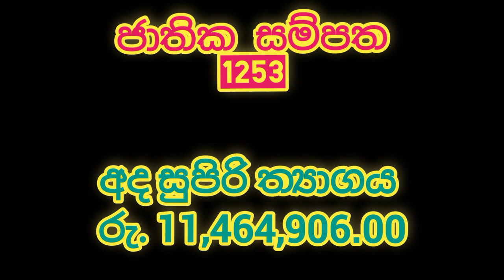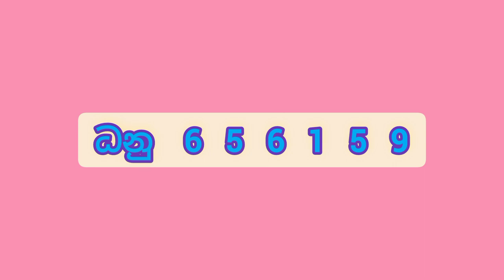Jathika Sampatha 1253 / Lottery Results prathipala 2022.06.03 Friday DLB NLB .Lottery show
mahajana samaptha
lagna wasanawa govisetha
sanwardana wasanawa
mega power
jathika sampatha
super ball
ada kotipathi
jayoda
supiri wasana
කප්රුක
මහජන සම්පත
ලග්න වාසනාව
අද කෝටිපති
ජාතික සම්පත
සංවර්දන වාසනාව
ජයෝද
ගොවිසෙත
සුපිරි වාසනා සම්පත
මෙගා පවර්
 සසිරි

lottery results
lottery draw
lottarai prathipala
prathipala,lotahrai dinum
lottery results